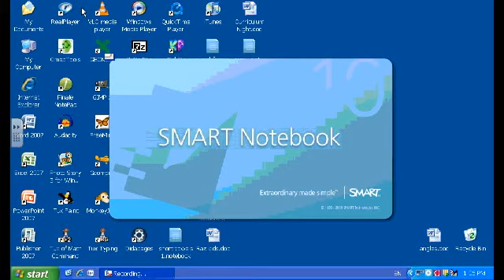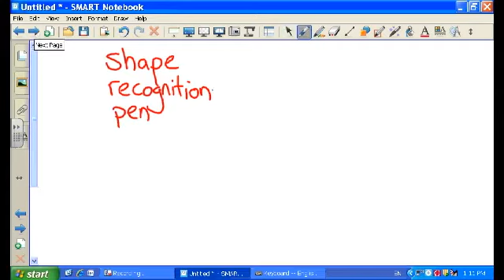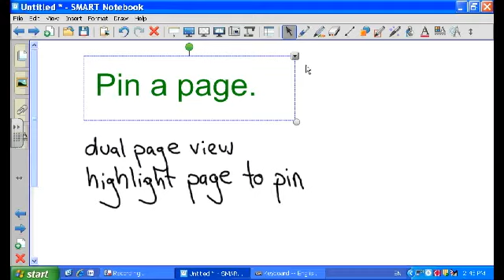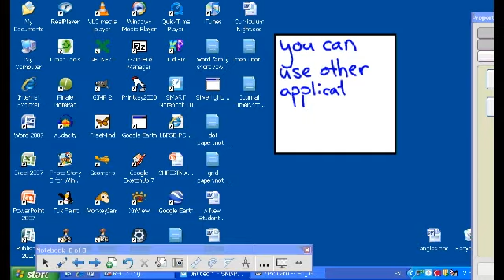SmartBoard Tips and Tricks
Tutorial for some of the advanced features of the Smart Board notebook software. Tools, tips, and techniques to add to your teaching.